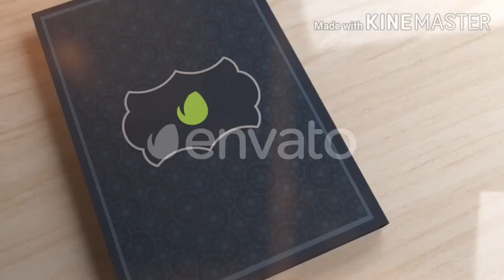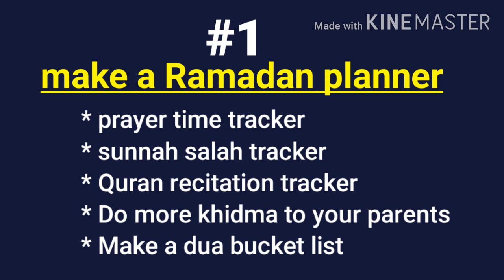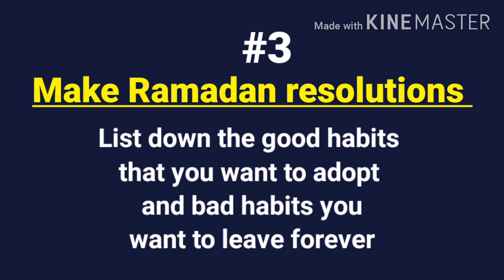Make your Ramadan more beneficial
Follow the tips described in this video to make your Ramadan more beneficial and to gain more reward